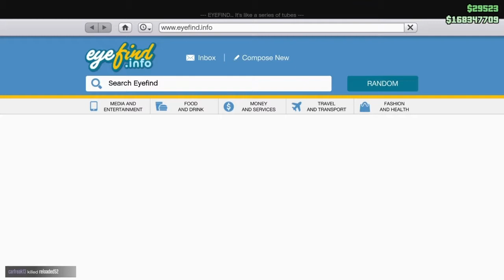GTA Online™ | LSPD Pilots Are Tested | Funny Moments Vol. 88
We've all seen the power (and OP) methods and ways of the LSPD, really all law enforcement around Los Santos. Well, this time we've taken aim (lol) at the LSPD pilots, and we see how good they are.